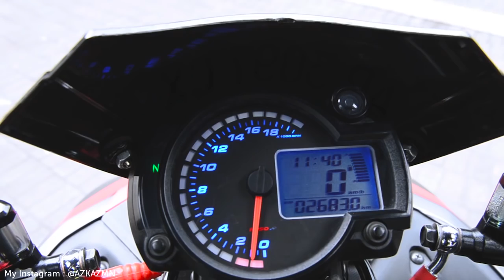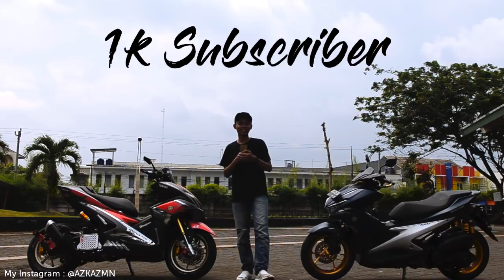REVIEW MODIFIKASI AEROX 155 | MOTOR JUARA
Pada episode kali ini kita akan mereview salah satu motor terbaru keluaran Yamaha yaitu AEROX 155 tahun 2017 dengan full modifikasinya. Apa aja yang udah dimodifikasi di motor ini? Tonton terus sampe selesai ya, karena ada yang bikin penasaran di akhir video hehe.
karena dalam waktu dekat bakal ada GIVE AWAY MENARIK !!!
Detail modifikasi :
Sistem pengereman:
-Master rem RCB 2pcs
-Kaliper rem RCB 3 pcs
-Front diskbrake scarlet 2pcs
-Rear diskbrake TDR
-Braket front dobel disk custom
-Braket rear disk custom
-Selang rem RCB 3 pcs

Suspensi:
-Frons upsidedown equinox
-Rear monoshock basic yamaha vixion
-Braket monoshock custom

Handle:
-Proguard scarlet
-Handle bar Xride
-Visor Xride
-Raiser nmax custom
-Speedometer koso RXN2+
-Voltmeter koso

Headlamp:
-Projie Q5 demon eyes
-Strip LED AES dualmode
-Leveling
-JPA LED

Mesin dan pengapian:
- Busi daytona dualiridium
-Koil ultraspeed
-Blok TDR 180 cc
-Noken TDR

Pernak-pernik lainya:
-kanlpot R25
-Spion rizoma
-CVT guard fastbike
-Slider scarlet

NB : Aerox merah merupakan tipe standar dan aerox satunya merupakan tipe S,hanya sebagai perbandingan bentuk original dan yang sudah dimodifikasi,karena aerox satunya terlihat masih standar bawaan pabrik.